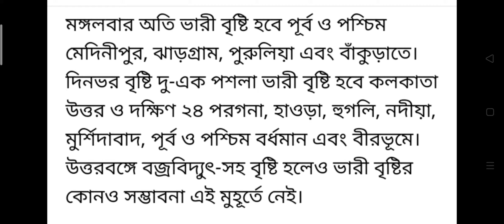রবিবার সোমবার এবং মঙ্গলবার আবহাওয়া কেমন থাকবে কি জানাচ্ছে আবহাওয়া দপ্তর।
নমস্কার বন্ধুরা
রবিবার সোমবার এবং মঙ্গল বার সারা পশ্চিমবঙ্গ জুড়েই কোন কোন জেলায় বৃষ্টিপাতের পরিমাণ কিরকম হবে সে ব্যাপারে আবহাওয়া দপ্তর কি জানালো।

NIOS থেকে যে সমস্ত in-service টিচাররা বেলেট সম্পন্ন করেছিলেন কিন্তু এখনো সার্টিফিকেট মার্কশিট পান্ না, এ বিষয়ে কি জানালেন প্রাথমিকের মাননীয় সভাপতি